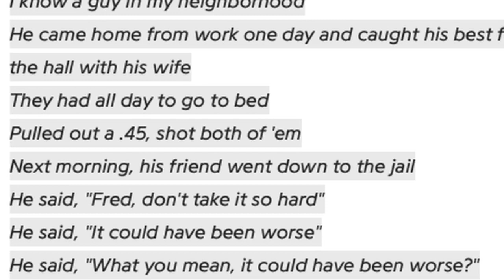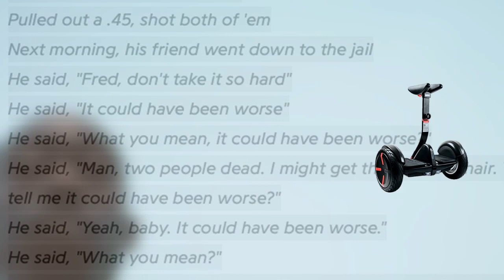Freddie Gibbs & Madlib - Bandana ALBUM REVIEW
MadGibbs offer another enjoyable helping of their undeniable chemistry and finesse on new LP ‘Bandana’

3 Best Tracks:
- Half Manne Half Cocaine
- Palmolive
- Situations

3 Worst Tracks:
- Soul Right
- Gat Damn
- Massage Seats